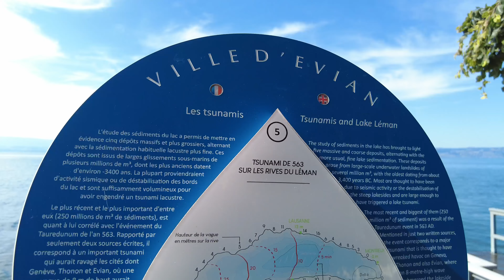エビアンの街を散歩 ２の２ ニューヨークさんぽ 4K NY 2024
週３回配信中！ニューヨークを中心に世界の色々な場所にお連れします！！